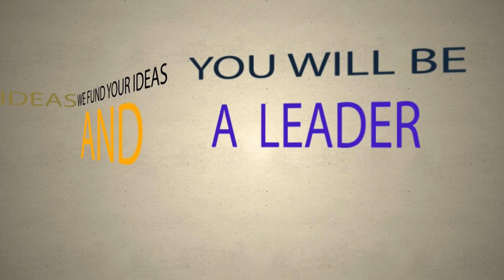My LEAD Talk | Proud Alumni LEADer Sruja Mara | Yuva Summit 2017 | LEAD, Deshpande Foundation, Hubli